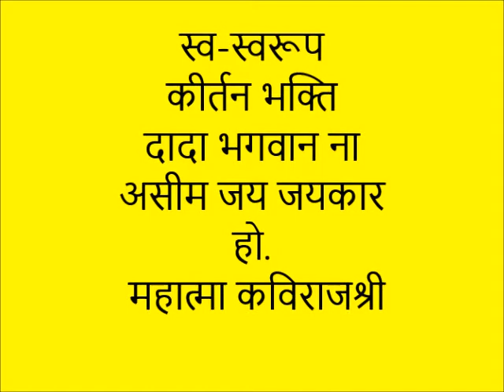dada bhagwan na asim jai jai kar ho - Garba - Legend Mahatma Kaviraj